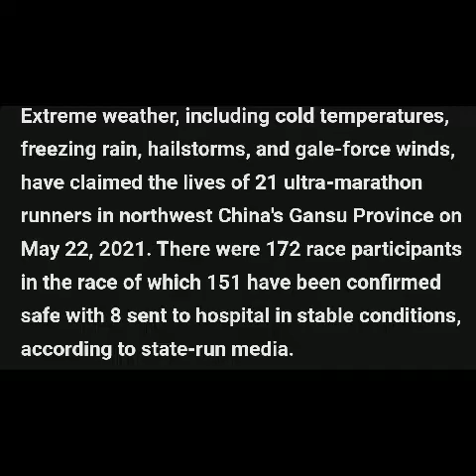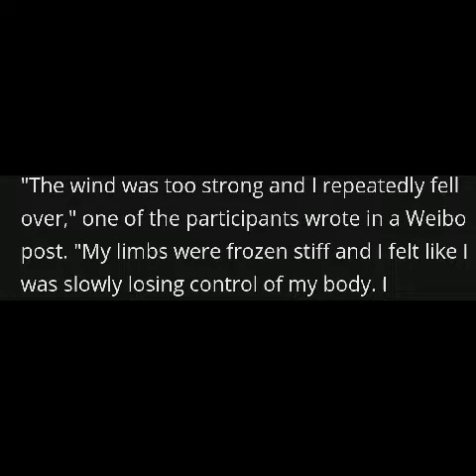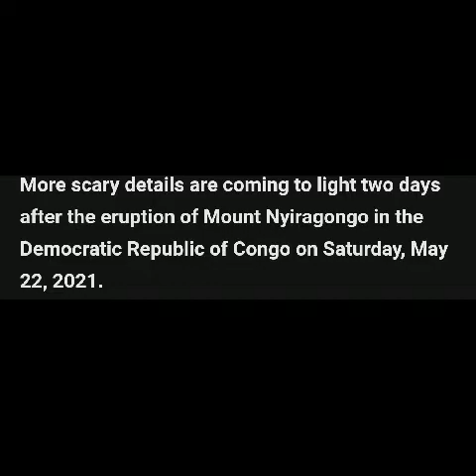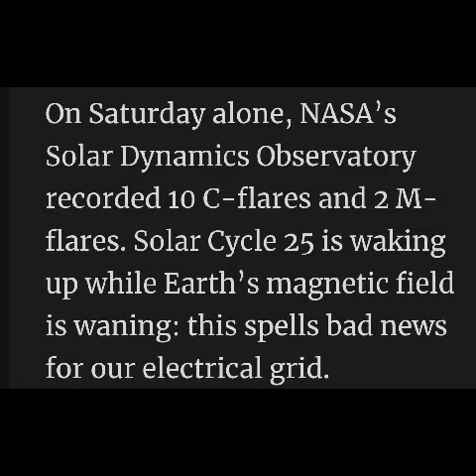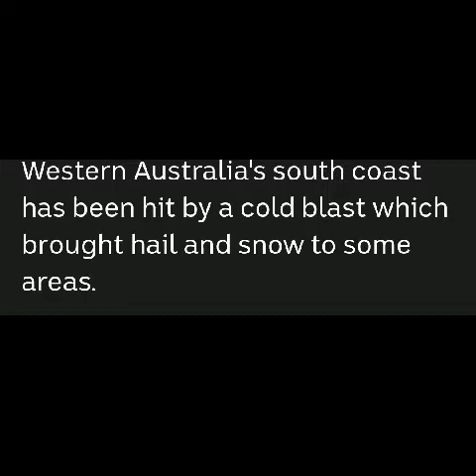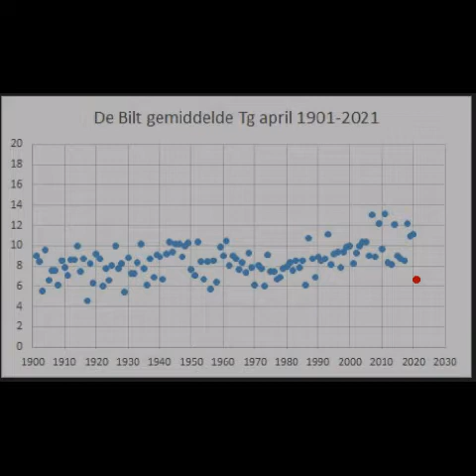MONDAY MAY 24TH 2021 EVENTS